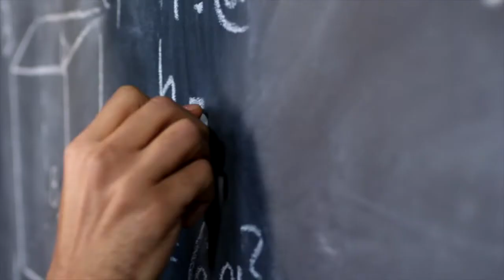Going Public On Public Relations | Making The Right Play Podcast | S01E14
Interested in PR? Then you PRobably want to listen to our conversation with Daanish. Daanish currently runs a student-related public relations association named PR Ramp and has had countless work experiences that help him function efficiently in his field. He has extremely interesting ideas about a lot of topics including philosophy and filmmaking too. You don’t want to miss this one and you should stay in touch with his work! He is truly a superstar

Timestamps
0:00 Intro
2:16 What is public relations about?
3:21 Opportunities in Public Relations (Jobs in Public Relations)
7:15 Journey in Film
11:02 Story behind PR Ramp

13:33 How to get jobs and opportunities in Public Relations
14:42 Brown Culture and the Arts
16:55 Final Question